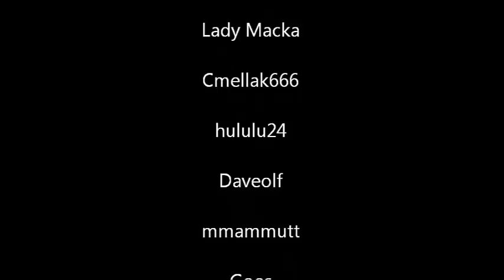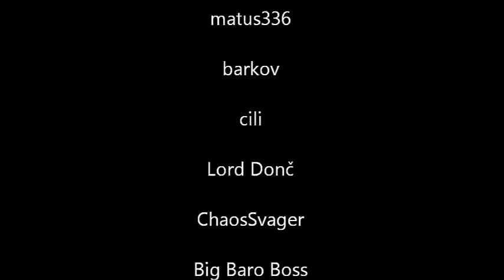Divoké Kmene | Jánošíkova družina 1#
Kmeňové video udatného kmeňa Jánošíkova družina zo sveta 28.

Soundtrack: láska-a-smrť-Pavol-Habera

Scenes from:
Pavol Habera - Láska a smrť "JÁNOŠÍK.Pravdivá história."
10 Years of Tribal Wars